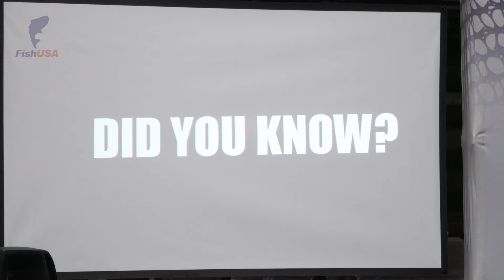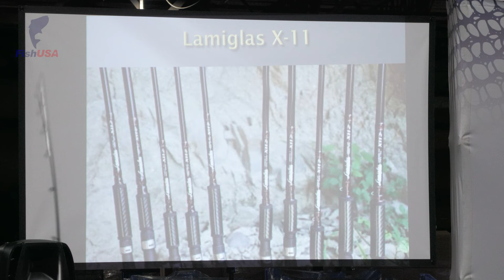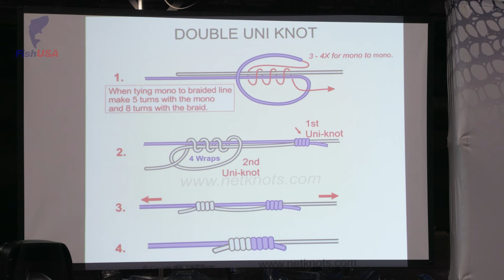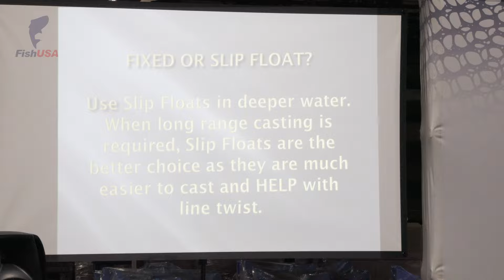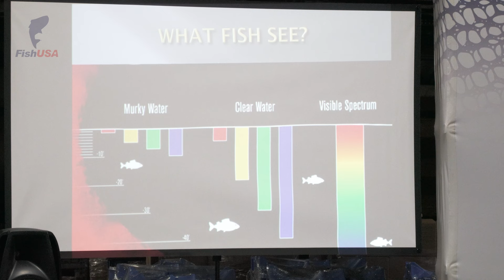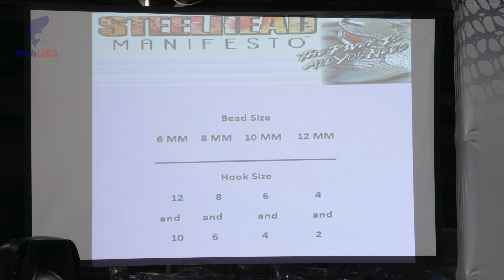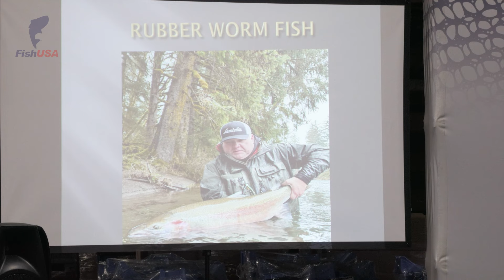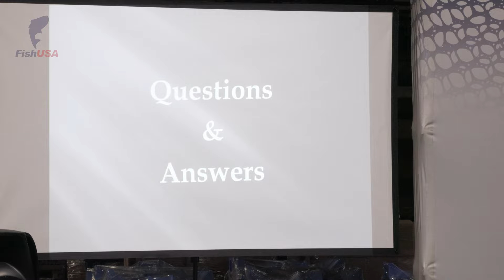Roger Hinchcliff Presents STEELHEAD FACTS Every Angler Should Know - FishUSA Chrome Fest 2023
Roger Hinchcliff, FishUSA Pro Staff and expert on all things steelhead fishing, presents an extremely in-depth look on FACTS about steelhead that everyone should know.
Roger talks about some of his favorite steelhead fishing products, steelhead fishing techniques, and so much more.

Chrome Fest is an event that took place at FishUSA on 10/7/2023. Steelhead anglers from all over gathered to listen to seminars, eat and drink for free while they talked fishing, and purchase their favorite steelhead tackle at an exclusive Chrome Fest discount! We hope to see you here next year!